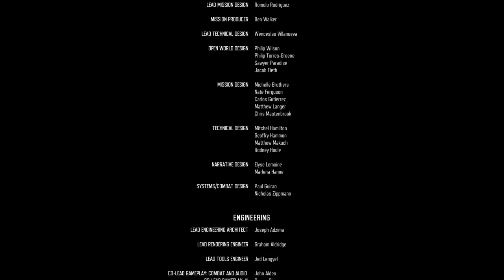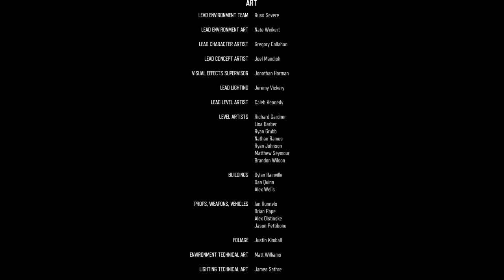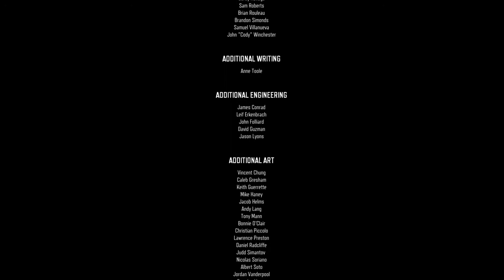DAYS GONE walkthrough gameplay Ending Part 1 (PS4)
Game film